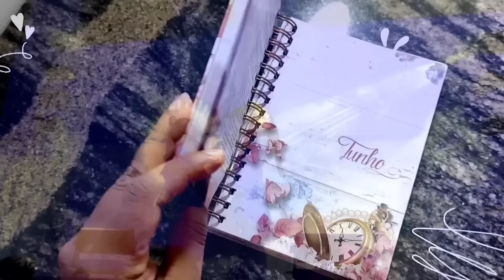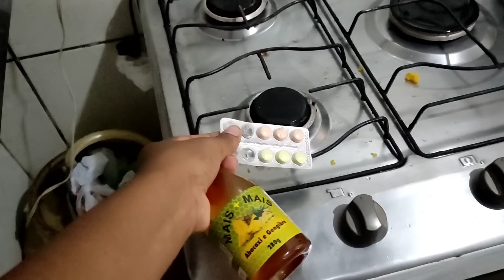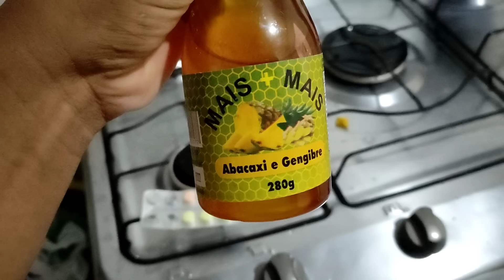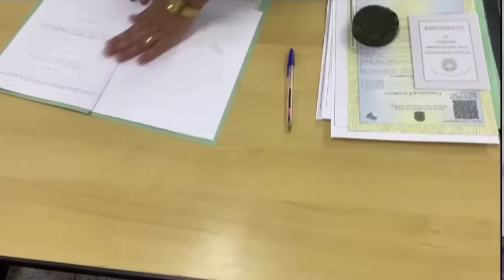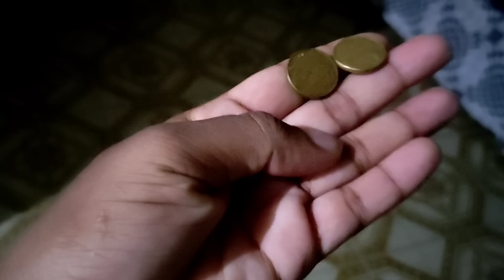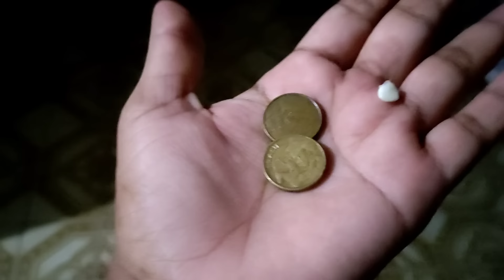É TÃO DIFÍCIL SER MÃE SOLO 😭 Um vídeo de desabafos/ Não podemos nem adoecer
Eu sou a Chris Mycllaita, sou mãe solo de 4 crianças maravilhosas.
Nesse canal eu compartilho o nosso dia a dia com muito humor e descontração.
Durante os vlogs você vai rir, chorar aprender receitas, e trocar experiências de vidas reais, sem pintar o mundo de cor de rosa.
Lá no insta posto conteúdos que não vem pra cá então, corre pra vc no perder nada.

Não tá sendo fácil ser mãe solo, vim desabafar e mostrar a realidade que ninguém mostra.